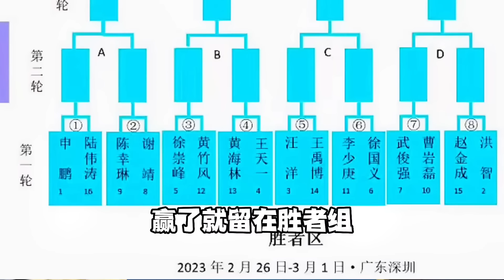黄海林vs王天一 开门红 神龙摆尾强势破城 2023鹏城杯排位赛【四郎讲棋】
各位棋友，大家好，欢迎来到四郎讲棋。
中国象棋是中国棋文化也是中华民族的文化瑰宝。我很喜欢象棋，每天我会在这里分享象棋棋局。
喜欢象棋的朋友可以来听我讲棋哦，谢谢支持。